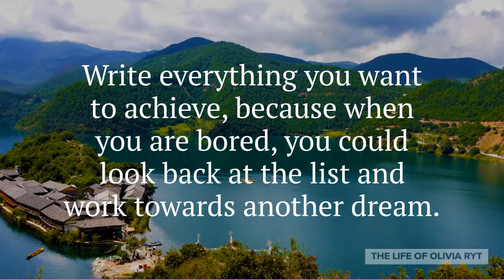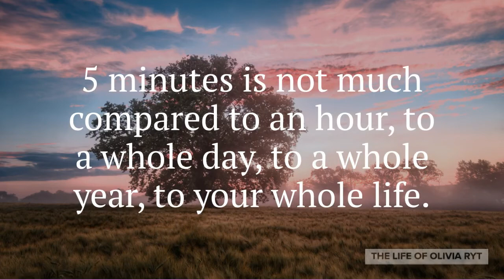Dreams into Reality | How to Make Dreams into Reality | 5 Minute Hack | Spoken Word | Olivia Ryt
In this video, I talked about why it is important to write your dreams down and how to help make dreams into reality.

Hi, I'm Olivia Ryt, a teenage living life.